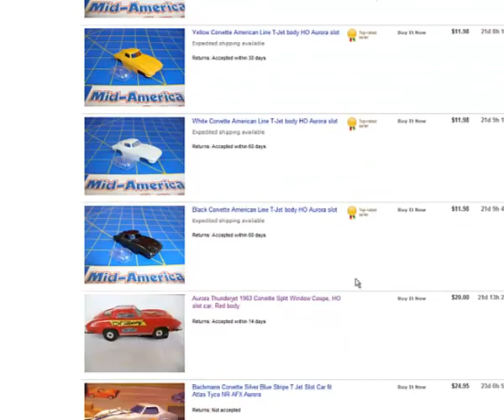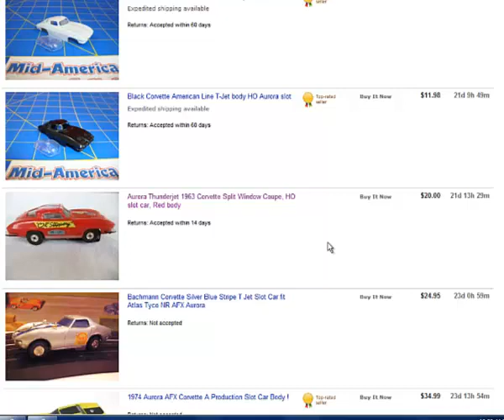Decal Removal Equals Increased Value Aurora Slot Cars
Decal Removal Equals Increases Value Aurora Slot Cars was a video demonstrating how much less people value the slot cars when they are covered with the decals. This video was made on: 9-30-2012.